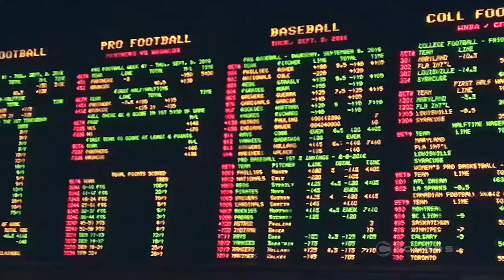As the MLB season ends, where is the real World Series betting value in Vegas?: Live From Las Vegas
The MLB season comes to a close this weekend, so it's time to start sizing up the World Series odds for October. We talk with oddsmaker Will Bernanke of CG Technology about which teams the books are cheering for and against when the MLB postseason begins.